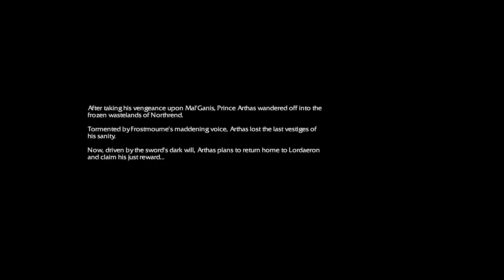Warcraft III Reforged - Chapter IX - Frostmourne - Arthas Betrayal